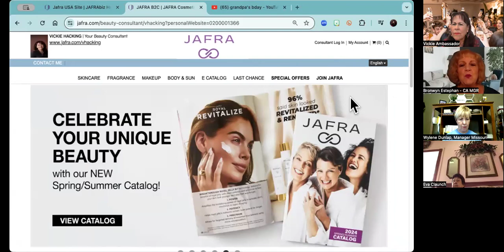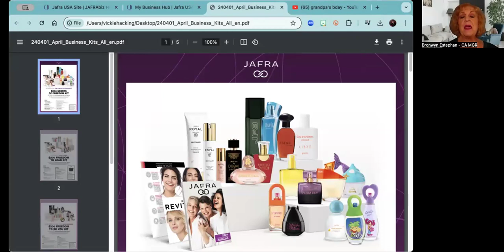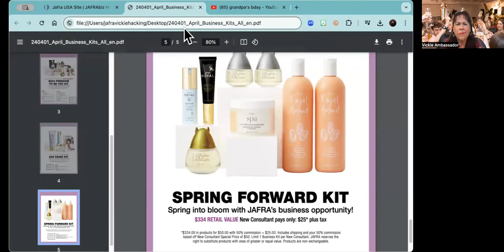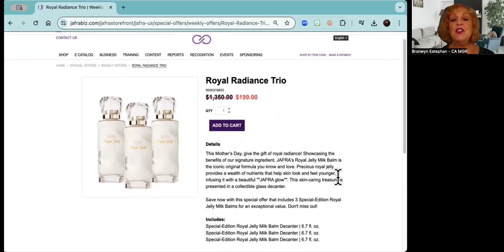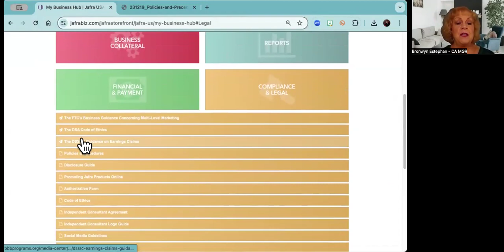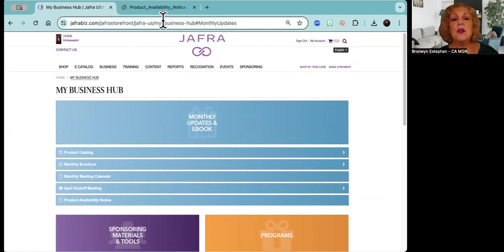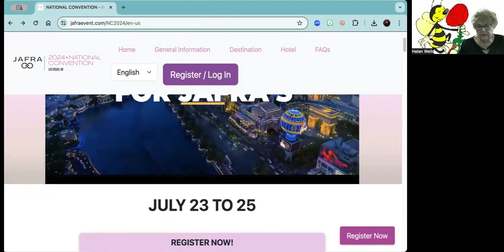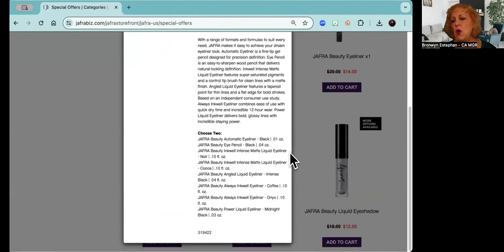Live on the Hive Apr 22 24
Best Offers and Register for Las Vegas Conference.  Use your Mobile Phone to be your Best Business Tool